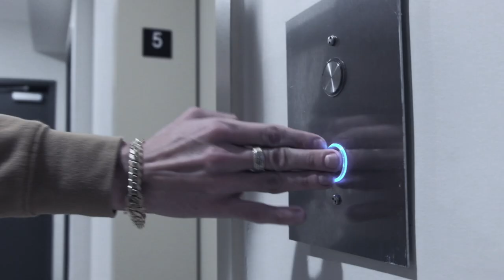The Tenant I Experimental Short Film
The short film "The Tenant," the story revolves around a newly moved-in tenant who discovers a series of unexpected secrets within their apartment.

As the film begins, we are introduced to the main character, who is excited about starting a new chapter in their life in this new apartment. However, as they begin to settle in, they gradually notice peculiarities and hidden details that suggest something isn't quite right.
Actors: Leo Mir and Ariadne Valdes

Director: Walter Fojo